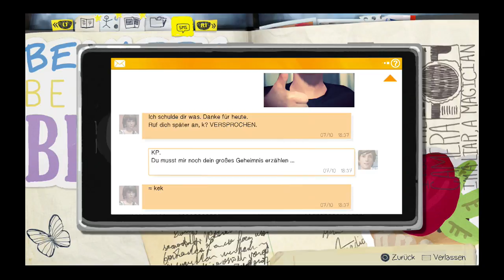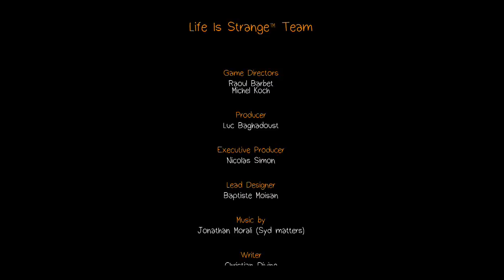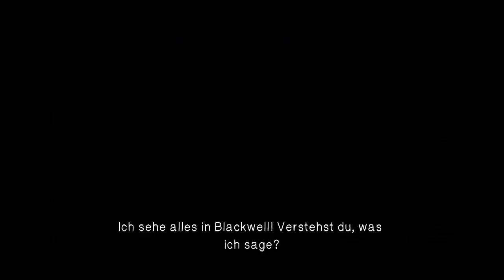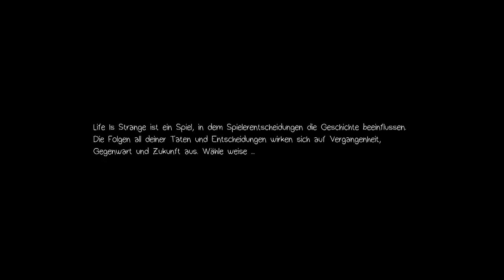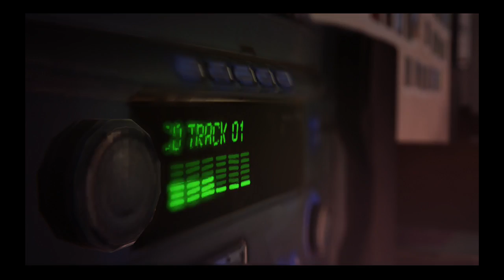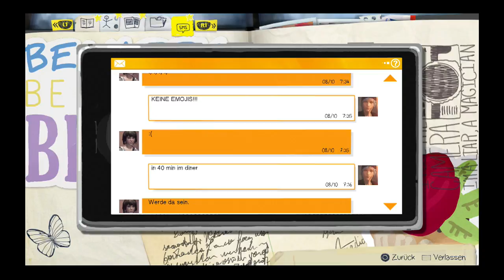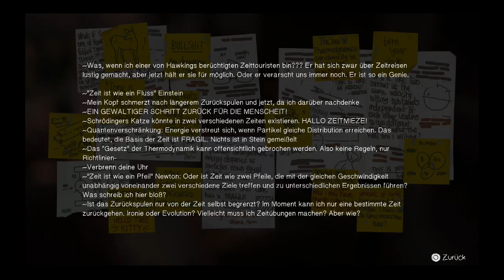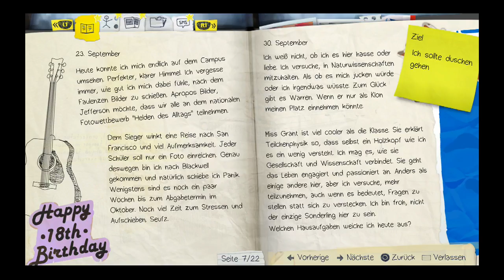Life is Strange Part 5 An dem Ort des Sturms!